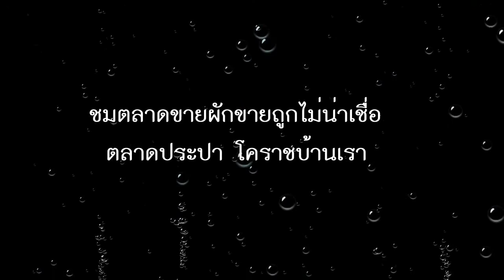ตลาดประปา ของถูกไม่น่าเชื่อ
ตลาดประปา ของถูกไม่น่าเชื่อ สำหรับคนรายได้น้อย ทีต้องประหยัด เปิดตั้งแต่ ตี 1 ถึง 3-4 โมงเช้า